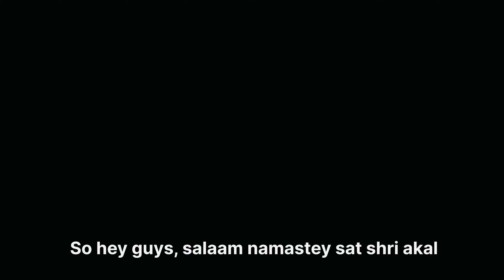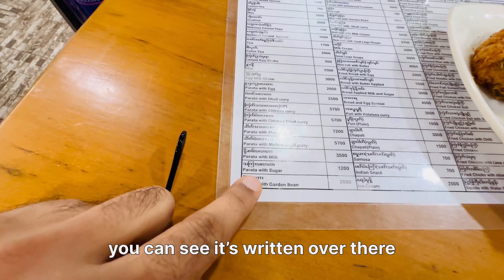Inle-Kalaw Trip with Kids Episode-1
Apne Bhai ko Instagram Par Follow kare!!

Hohem isteady X 3-Axis gimbal
boya Mic